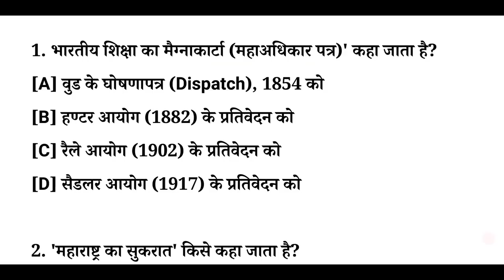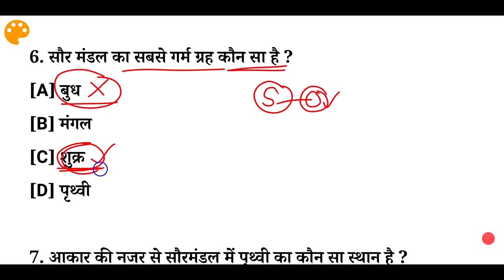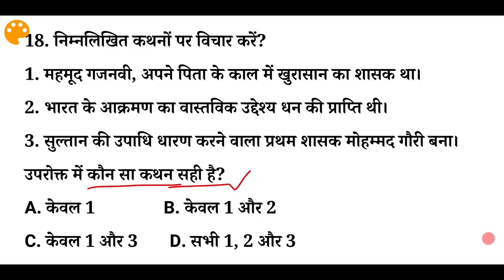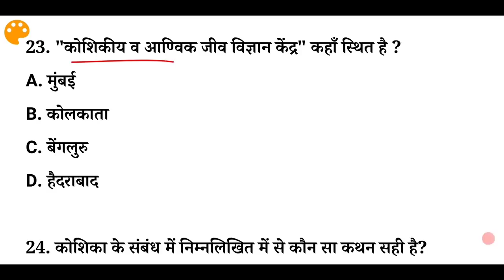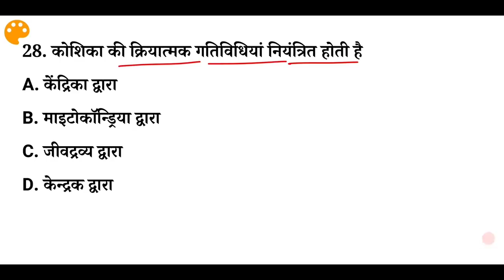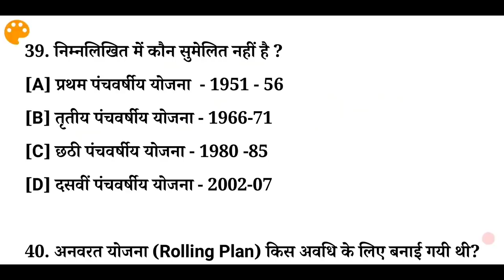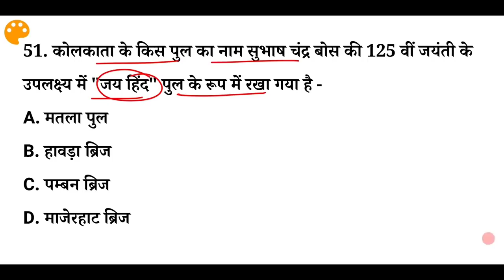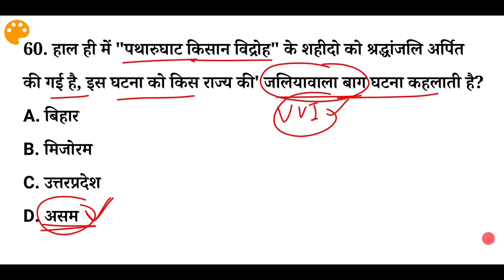HomeWork का टेस्ट -21 | Lucent Objective Gk Practice Set | Lucent Objective Book Daily Mock Test